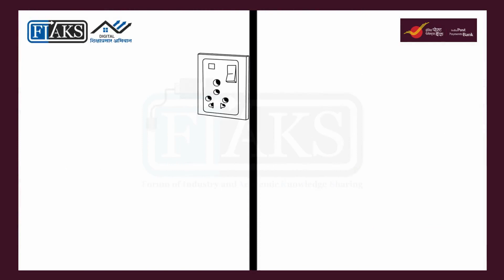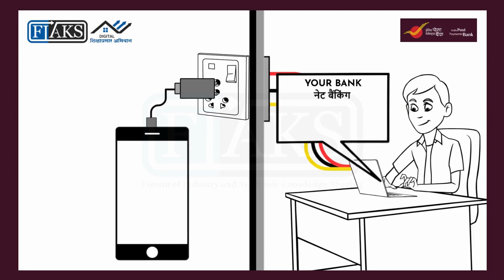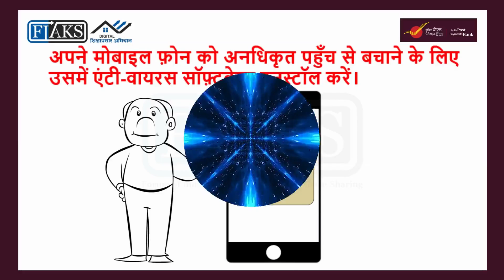How to avoid frauds through JUICE JACKING - DO’S & DON’TS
An educational video developed under FIAKS Digital शिक्षाप्रसार अभियान to promote safe digital transactions. This video explains the Modus Operandi of Frauds through Juice Jacking and the Precautions to be taken to avoid such frauds. These videos will be used by India Post Payments Bank to train Postman & Grameen Dak sevak nationwide! They will become Digital मार्गदर्शक in every village.